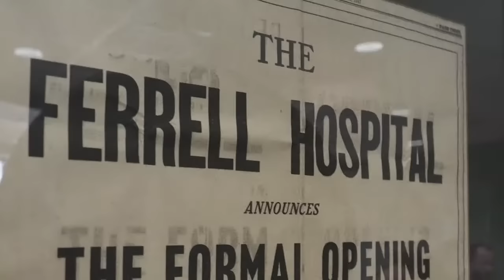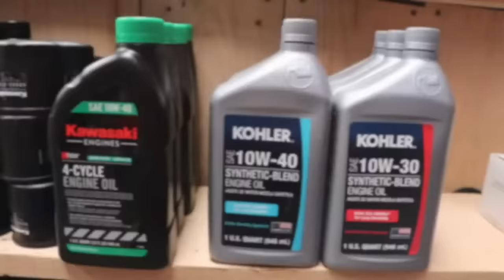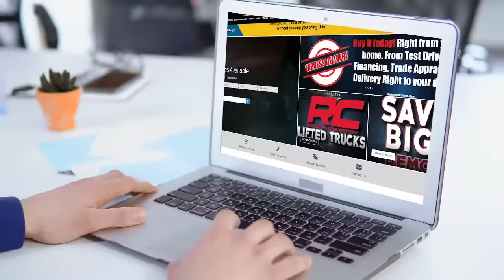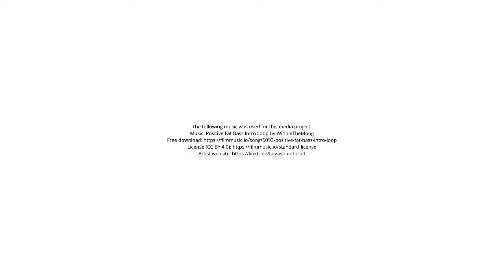CWC Bulldog Basketball AT Lawrenceville